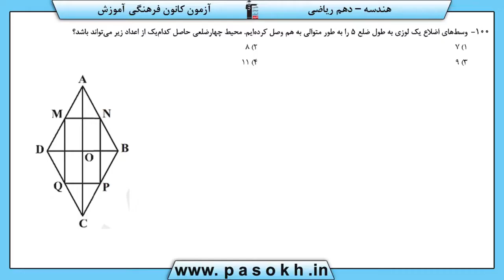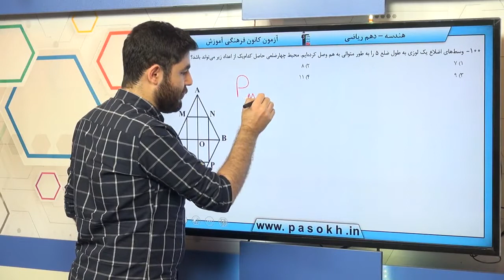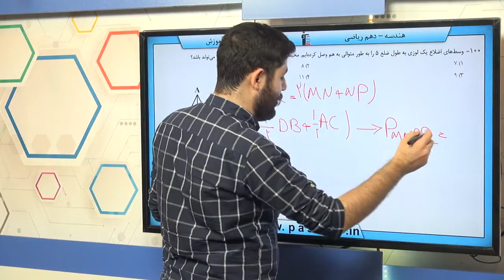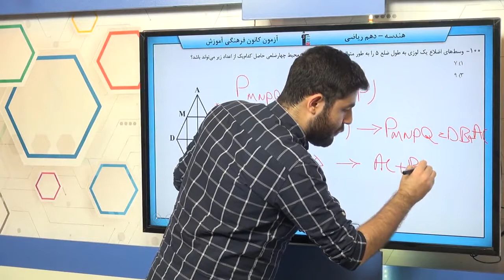پایه دهم رياضى هندسه 1 چندضلعي ها چندضلعي ها و ويژگي هايي از آن ها سوال 100 درصد پاسخگویی 8